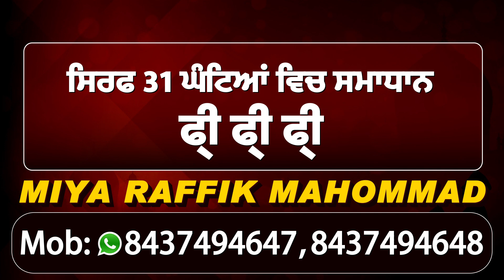Phagwara 'ਚ ਪੇਪਰਾਂ ਨੂੰ ਲੈ ਬੱਚਿਆਂ ਤੇ ਉਨ੍ਹਾਂ ਦੇ ਮਾਪਿਆਂ ਕੀਤਾ ਜੰਮ ਕੇ ਹੰਗਾਮਾ